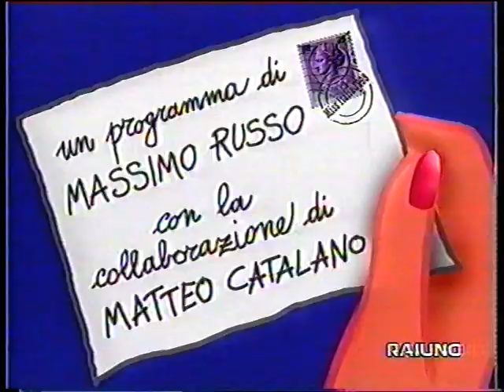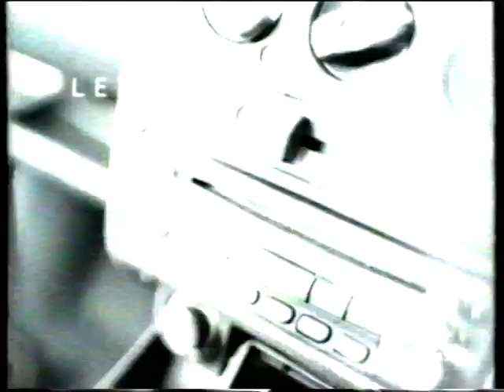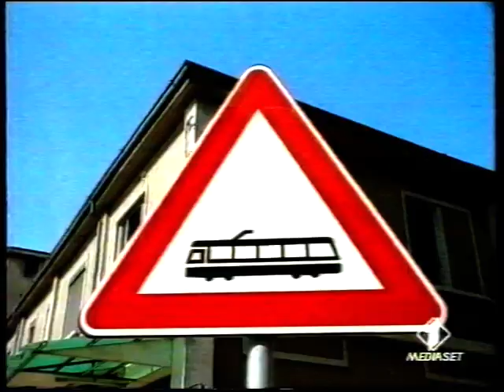Sequenza di spot anno 1998 - Tape 30 Part 01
Sequenza di spot anno 1998